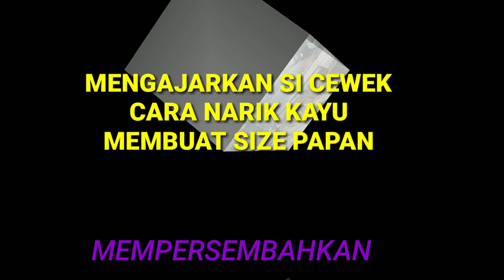MENGAJARKAN SI CEWEK CARA NARIK KAYU MEMBUAT SIZE PAPAN || SAWMILL BALAK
Ngajarin si cewek narik kayu, kerja kayu membuat size papan cewek pun bisa loh kerja berat seperti cowok.simak vidionya sampai abis selalu ada yg seru & menegangkan.di team pasukan Asik PSS ARC via Malaysia.
Selamat menonton